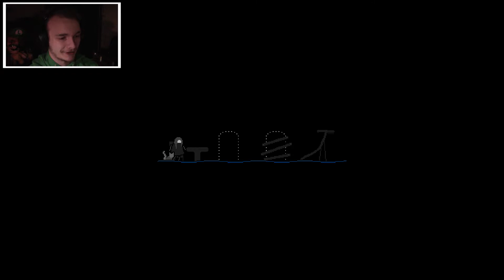Cats and Butt Stuff || Kissa (itch.io Horror Game) || LUIGINATOR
Kiss is an itch.io horror game from developer Kultisti about just a walk with my cat! What sorts of dark secrets lurk in the dark recesses of Kissa, with its twisted tables, odd messages, and dark hallways? Come along with LUIGINATOR as he explores Kultisti's dark world of Kissa as you all go on just a walk with my cat..?

LUIGINATOR: You're not you when you're not havin' some!

*Like* and *Favorite* if you enjoyed the video!
Leave a *Comment* to have casual YouTube comment section conversation!
*Share* because *Sharing* means Caring, just like the PS4 commercials said!